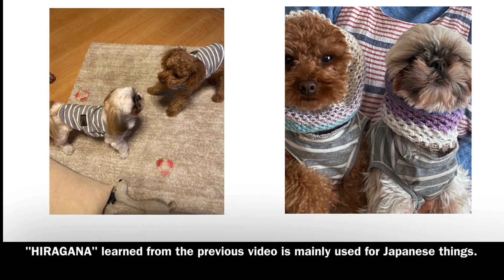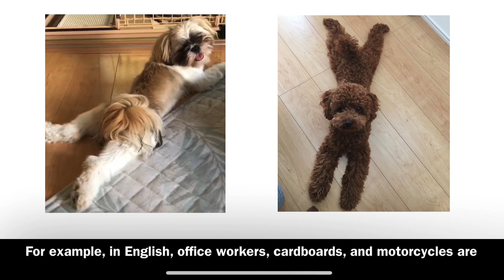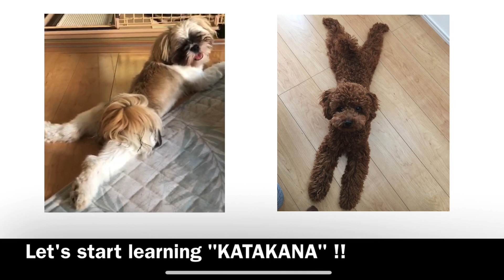Japanese Katakana, 片假名 (カタカナ)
Let’s learn Katakana!!